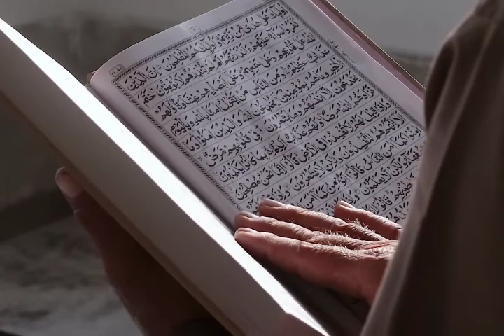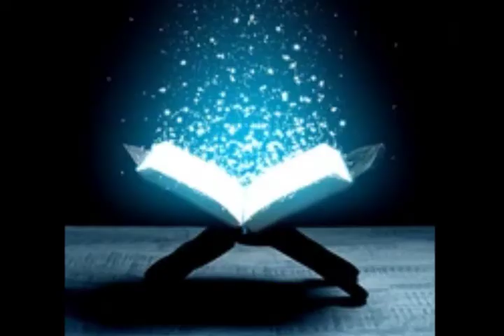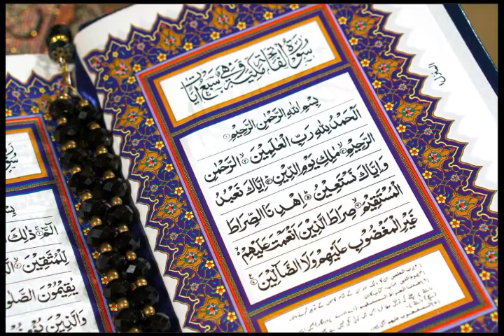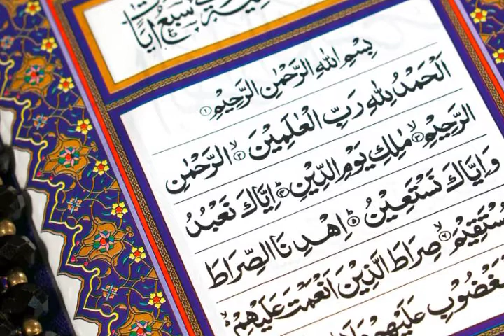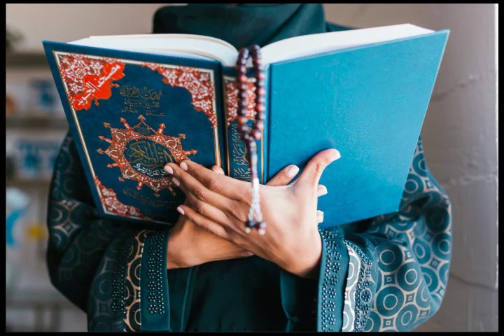Tajwid Al Quran. Why its important to learn Tajwid. Course introduction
The institute Muarif e Quran is presenting now Tajwid e Quran on it official YouTube Channel. Molana Dr syed sajjad Hussain Naqvi from Iran is presenting it. Today we are going to read Book introduction @بصیرتدین